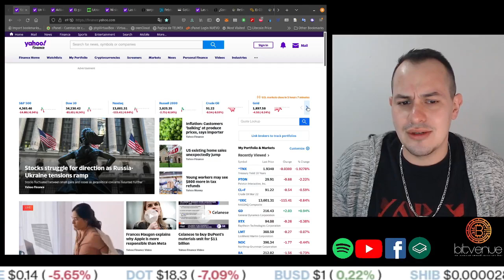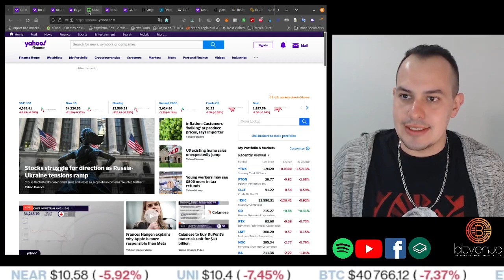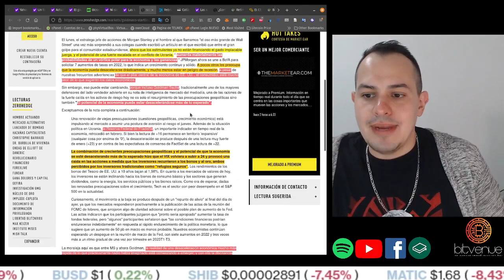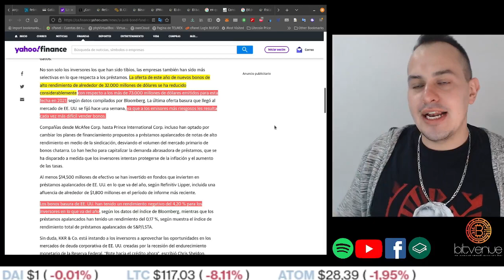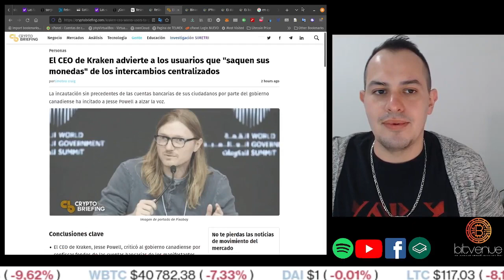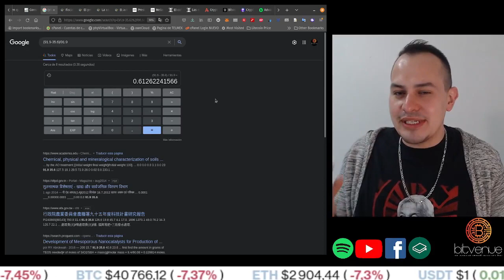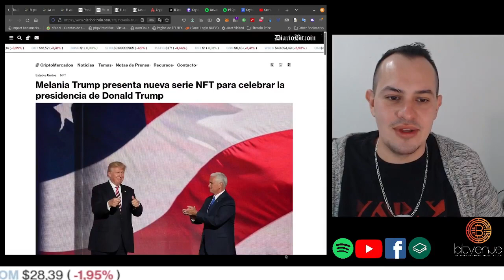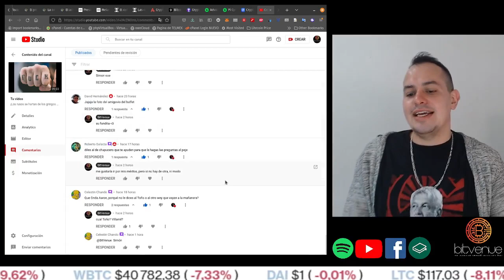Rusia acepta juntarse con EUA, futuros de acciones expiran hoy, corralito versión Canada CriptoNotic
Las noticias más relevantes de las criptos del dia 18 de Febrero del 2022
TEMAS
Economía tradicionales
Un tiempo de crisis de $ 2.2 billones se avecina para los comerciantes cargados con coberturas bursátiles
los futuros de acciones bajan a medida que aumentan las tensiones entre Rusia y Ucrania
El gas europeo cae cuando Rusia acuerda reunirse con EE. UU. por Ucrania
Ucrania iniciará operación militar a través de la república separatista de Lugansk: líder rebelde
Ni siquiera $ 200 por barril: los gigantes del esquisto juran que no perforarán más
Las tasas hipotecarias se acercan al 4% mucho más rápido de lo esperado
Admisión sorprendente de Goldman: "La economía puede estar desacelerándose más de lo esperado"
Las salidas del fondo de bonos basura de EE. UU. alcanzan los $ 16.7 mil millones en una derrota de seis semanas
¿Corrida bancaria? Los principales bancos de Canadá se desconectan misteriosamente
Retiros masivos de dinero en Canadá tras controvertidas declaraciones del gobierno
El CEO de Kraken advierte a los usuarios que "saquen sus monedas" de los intercambios centralizados
Binance detuvo "todas las actividades centradas en Israel" tras la petición de los reguladores
JPMorgan presenta una investigación sobre una red de blockchain resistente al quantum
El dominio de Ethereum puede disminuir a medida que surjan mejores competidores, revela un informe de Morgan Stanley
Cardano (ADA) anuncia el desarrollo de Milkomeda: un importante protocolo sidechain
El bajo bienestar financiero de los millennials impulsa la adopción de las criptomonedas
Fiscal General Adjunta de Estados Unidos: El FBI establecerá un equipo para hacer frente a los exploits en el espacio de las criptomonedas
El presidente de la SEC insinúa que aún no hay ETFs al contado de Bitcoin, pero cita una "meticulosa consideración" para el futuro
La comunidad blockchain detiene una supuesta subasta estafa de NFT valorada en USD 20 millones
El actualizado proyecto de ley de criptomonedas de Ucrania echa a un ministerio como regulador
Presidente Joe Biden firmará orden ejecutiva para hacer seguimiento a las criptomonedas la próxima semana
Melania Trump presenta nueva serie NFT para celebrar la presidencia de Donald Trump
El cofundador de Polygon aborda preocupaciones sobre la centralización y exit scams
Las criptomonedas “no tienen valor intrínseco”, según el presidente del BCR del Perú